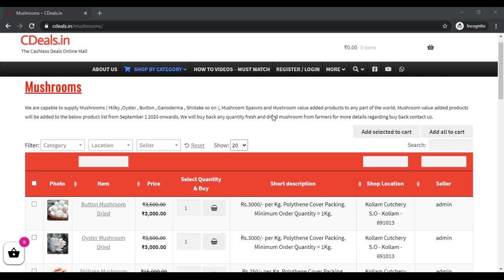CDeals milky oyster button mushroom buyback buyback buyback buyback buyback buyback buyback buyback